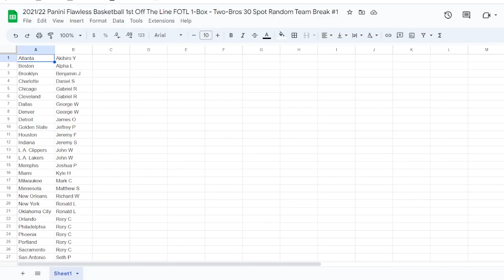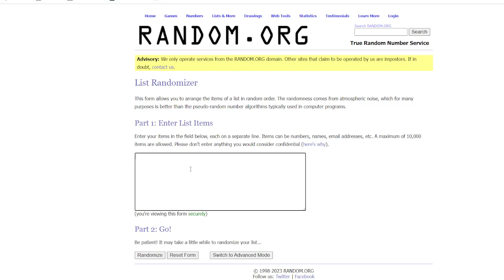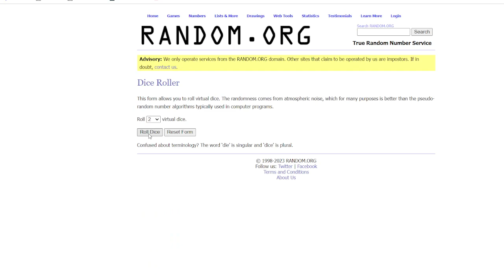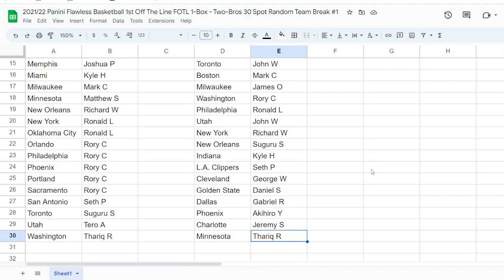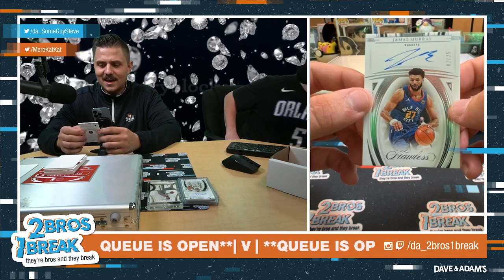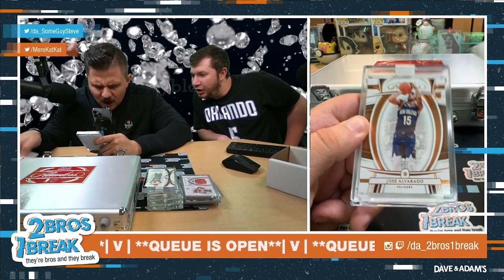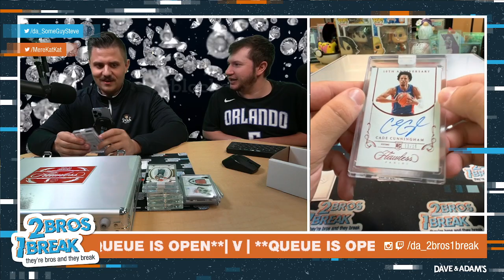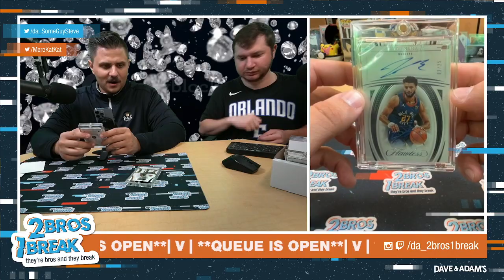2021/22 Panini Flawless Basketball 1st Off The Line FOTL 1-Box - Two-Bros 30 Spot Team Break #1